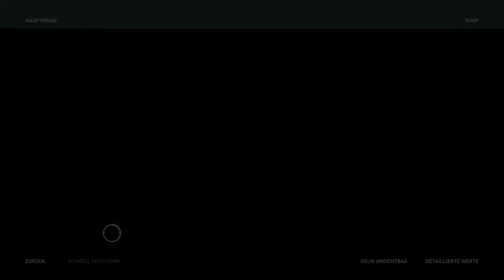Assassin's Creed Odyssey ⚔️ 011 - Die Killerhühner